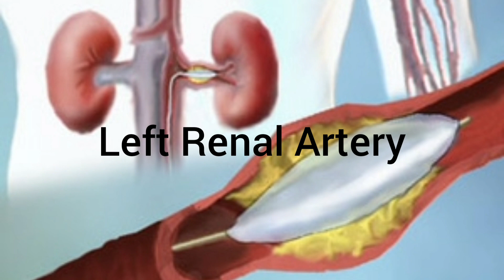Renal Artery Angioplasty Procedure | Eric Kita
Renal Artery Angioplasty Procedure. My Heart surgery Story. My Heart Surgery Recovery Update. The Renal Artery Angioplasty Surgery was in Support for the Kidney to Regulate Blood Pressure. After the Heart Surgery.